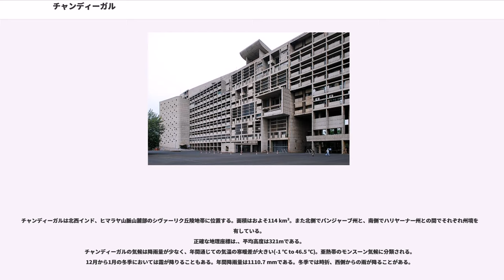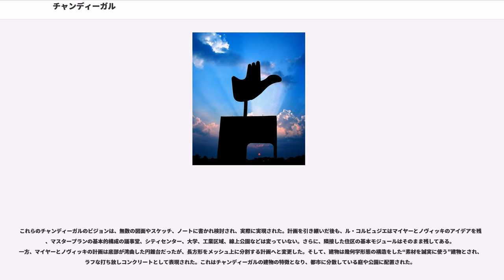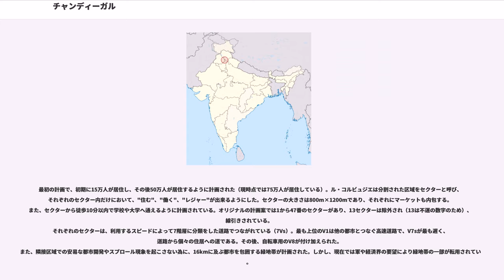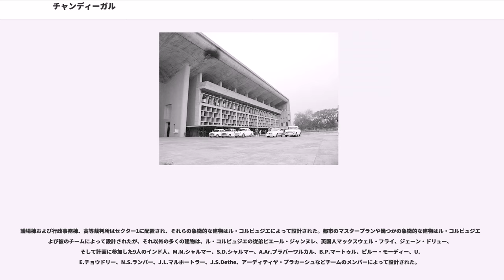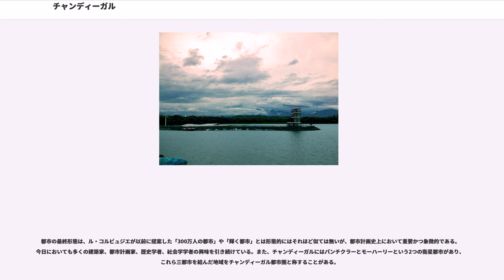チャンディーガル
パンジャーブ_(インド)

チャンディーガル（英語：Chandigarh, ヒンディー語：चंडीगढ़, パンジャーブ語：ਚੰਡੀਗੜ੍ਹ）はインド北部の都市。パンジャーブ州ならびにハリヤーナー州の両方の州の州都を兼ねているが、どちらの州からも行政上は独立した連邦直轄領の一つでもある。街の愛称は"City Beautiful"である。

街の名前は、この地のヒンドゥー教寺院で祭られていたチャンディー女神に由来している。

ル・コルビュジエによる都市計画で国際的に知られ、ル・コルビュジエ、ピエール・ジャンヌレの建築計画が数多く存在し、世界遺産「ル・コルビュジエの建築作品-近代建築運動への顕著な貢献-」の構成資産ともなっている。

またインド国内で最も高い生活水準および収入水準を誇りとしている。現在、チャンディーガルの西隣にニュー・チャンディーガル計画がある。

1947年のインド・パキスタン分離独立の際、パンジャーブ州もインドとパキスタンに分離し、かつての中心地ラーホールがパキスタン側になってしまったため、新たに州都を建設する必要が生まれた。現存する都市を改造し州都とするプランが検討されたが、改造に適切な都市がないこと、政治的判断になどの諸事情により、新たに都市を建設することが決まった。この都市の名は、現在のハリヤーナー州パンチクラー県にかつてあったヒンドゥー教寺院で祭られていたチャンディー女神に由来し、チャンディーガルとは「チャンディーの砦」を意味する。

独立後のインドの都市計画において、チャンディーガルの都市計画は最も素早く実行された重要な計画である。なぜなら、パキスタンとの戦略上重要な場所であったこと、加えて独立インド初代首相のジャワハルラール・ネルーの個人的な興味があったからである。チャンディーガルは新しい現代国家、進歩主義の信条を反映することをネルーによって課せられ、ネルーはチャンディーガルについて「過去の伝統に束縛されない、将来の新しい国家の信条のシンボル」だと宣言している。都市計画および幾つかの建築物はスイス生まれのフランス人建築家および都市計画家のル・コルビュジエによって1950年代に計画された。実際にはル・コルビュジエは2番目に任命された建築家で、最初のマスタープランはアメリカ人建築家のアルバート・マイヤーとポーランド出身の共同設計者のマシュー・ノヴィッキによって計画された。しかしノヴィッキは不幸な事故により死亡し、1950年にル・コルビュジエが計画を引き継いだ。その後、ル・コルビュジエはインドに20数回渡航し計画を実行した。

1966年の11月1日にパンジャブー州の東側を分割し、新しいインドの州、ハリヤーナー州が誕生した。ハリヤーナー州をつくったことにより、ハリヤーナー州はヒンディー語が主要言語になった。そしてパンジャーブ州西部においてはパンジャーブ語が主要言語であることが保持され、今日でも主要言語である。

チャンディーガルはこの二州の境界上にある連邦直轄地となり、また同時に両方の州の州都としても機能することとなった。その後、1985年に当時の首相ラジーブ・ガンディーと、シク教徒を支持地盤とする宗教政党アカーリー・ダルとの間で結ばれた合意により、翌1986年チャンディーガルはパンジャーブ州への委譲が決まった。これはハリヤーナー州に新たな州都を作ることを意味したが、実際には他の県の交換の合意が遅れ、今日においても委譲は実施されていない。

2007年7月15日にはインド初の公共空間での喫煙禁止条例が施行され、喫煙者に対しては厳しい罰則が科せられることとなった。

チャンディーガルは北西インド、ヒマラヤ山脈山麓部のシヴァーリク丘陵地帯に位置する。面積はおよそ114 km²。また北側でパンジャーブ州と、南側でハリヤーナー州との間でそれぞれ州境を共有している。
正確な地理座標は.、平均高度は321mである。
チャンディーガルの気候は降雨量が少なく、年間通じての気温の寒暖差が大きい(-1 ℃ to 46.5 ℃)。亜熱帯のモンスーン気候に分類される。12月から1月の冬季においては霜が降りることもある。年間降雨量は1110.7 mmである。冬季では時折、西側からの雨が降ることがある。

マイヤー、ノヴィッキから事業を引き継いだル・コルビュジエは、CIAMの都市計画の原...